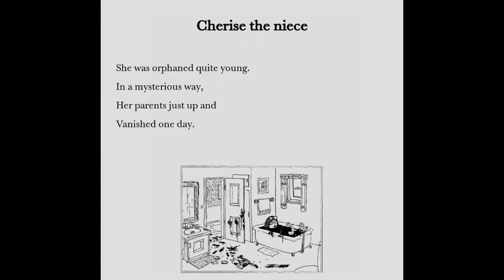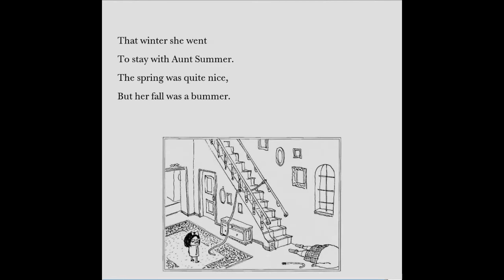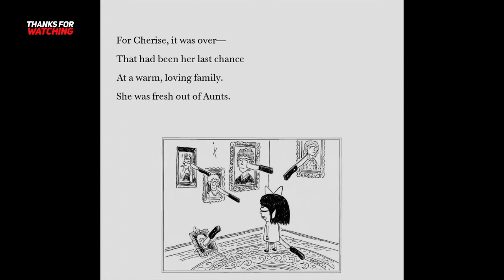Pipanory #120 Cherise The Niece